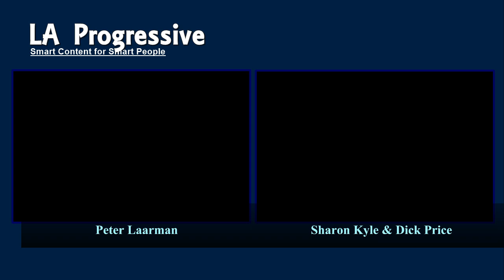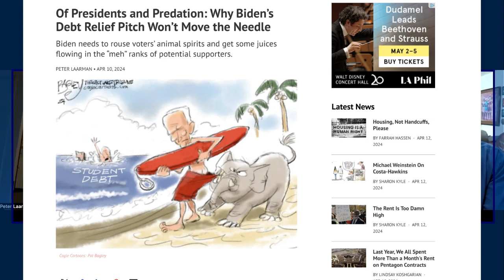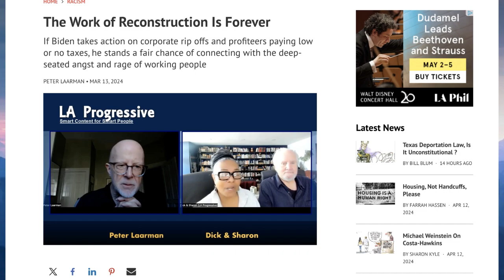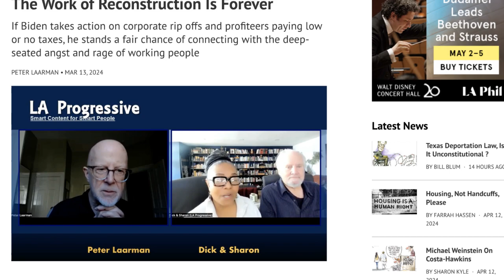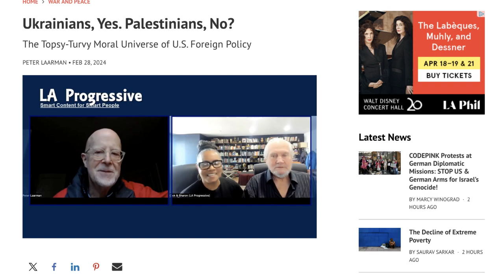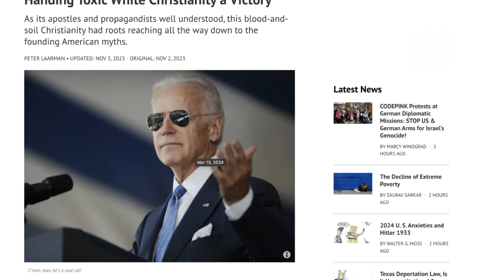Biden's Debt Relief Proposal: Will It Really Make A Difference?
Biden's debt relief proposal needs to rouse voters’ animal spirits and get some juices flowing in the “meh” ranks of potential supporters.

Team Biden made a mighty effort on Monday to paint the incumbent president as the guy who will break the chains of life-destroying debt. The president traveled to a quintessential college town—Madison, Wisconsin—to tout the sweeping student debt relief plan he would put in place if he could. For obvious reasons, the White House played down the dubiety of any of this being implemented in the face of ferocious Republican opposition in Congress and a Trumpified Supreme Court.

I am grateful for Biden putting debt into the national conversation. It’s better than nothing. But here’s the thing: for the sake of the country and world, Biden needs to rouse voters’ animal spirits and get some juices flowing in the “meh” ranks of potential supporters. And neither the way that he addresses the debt issue nor the way he beats the drum about his public investment accomplishments gets real traction, because Biden won’t ever go for the viscera. He won’t take a swing at overclass oppressors, even though he knows—from his own polling, if nothing else—that almost everyone in America recognizes, if only in a dim way, that the actual and pernicious “rigged system” is our entrenched winner-take-all economy.

00:00 Introduction
00:58 Will Biden Appeal to Debtors
01:18 Biden is Rousing Little Interest